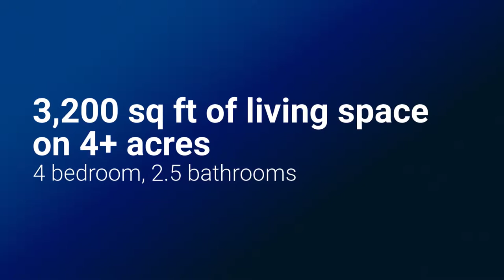Real Estate Marketing Demo by Anthony S. Torres Photography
This is a Slideshow Marketing DEMO for Real Estate Photography Marketing by Anthony S. Torres Photography (real estate site coming soon).